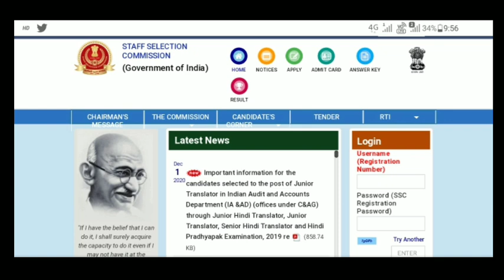SSC GD LATEST UPDATE // CALL RECORDING DME AND RME LATEST UPDATE MERIT LIST UPDATE LATEST UPDATE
SSC GD LATEST UPDATE DME AND RME final merit list date latest update